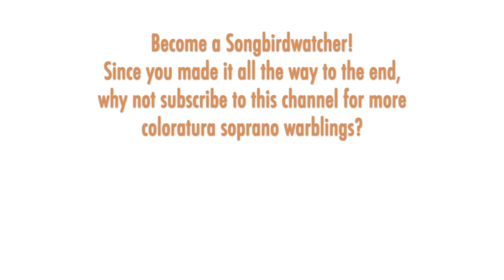Sarah Aristidou - Celoniati: DIDONE ABBANDONATA, Se non odo dal mio bene, 2020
THE SONGBIRD:  Sarah Aristidou is a rising soprano born in Cyprus. She was a member of the studio at Staatsoper unter den Linden in Berlin, where she recently stepped in to sing Zerbinetta, a role she will sing there again next season (as scheduled) and that will serve as her debut with Oper Frankfurt. She has sung or has scheduled debuts in Kӧln, Nantes, Bregenz, Malmo, and Salzburg. In addition to a focus on 17th and 18th century works, she specializes new music, having sung works by composers Feldman, Reimann, Ticciati, Widmann, Amargianaki, Jost, Ronchetti, Pintscher, Larcher, and Vivier.

THE MUSIC:  Ignazio Celoniata (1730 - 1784) was the son of a violinist at the court of Turin. He was also a violinist and played in the court orchestra and at the Teatro Regio in Turin. He was also active as a theatrical impresario and concert organizer. We know of four operas he composed, including "Didone Abbandonata" in 1769, which premiered in Milan in 1770. The role of Araspe was composed for the castrato singer, Francesco Casatelli. This performance was part of the "Mozart in Italy" concert and lecture series in London in 2020, with Ian Page conducting The Mozartists.

This selection was shared with me by a songbirdwatcher channel subscriber. Ray Martinez is a musicological researcher and sound editor with a special interest and expertise in florid vocal works from the 18th century.